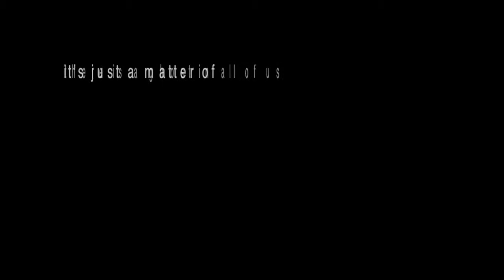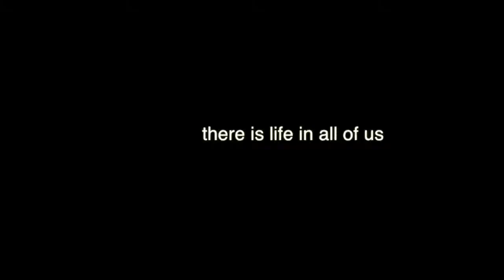skin/bone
a short creative narrative film